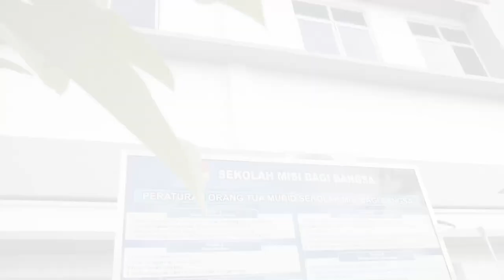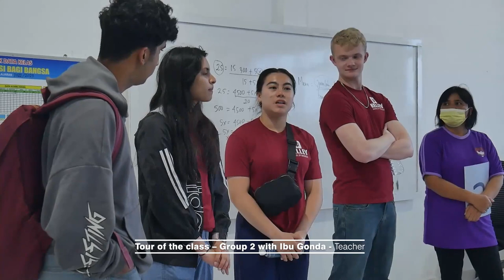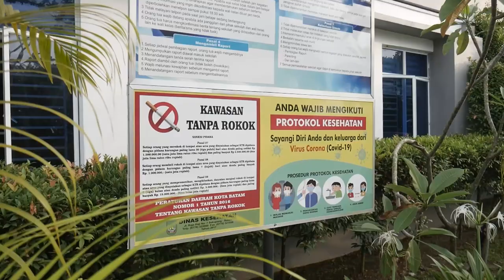SMBB – Tour of the school with IU-USA Kelly School of Business